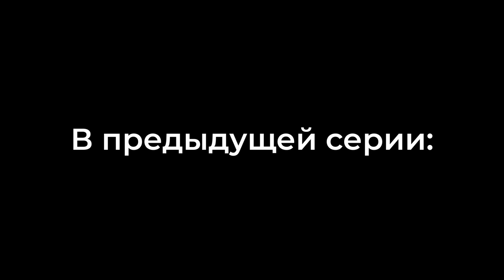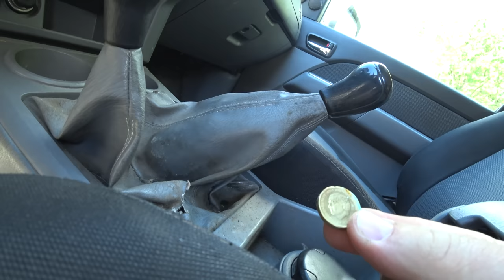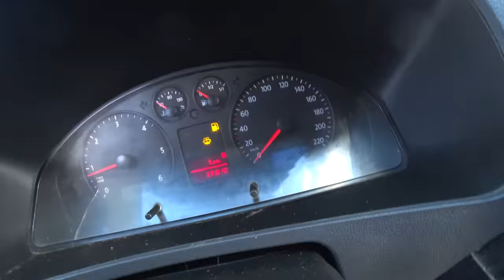А много ли пикапов осталось в Европе? | АВТО для ЗСУ 13 Серия | Автоподбор, Украина-Киев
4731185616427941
Mykola Taranukha

Доп теги:
операция объединенных сил, збройні сили, збройні сили україни, операции по добровольной помощи всу, передова, оос, операції з добровільної допомоги зсу, волонтер, доброго вечора ми з україни, укр контент, армія україни, військова спецоперація